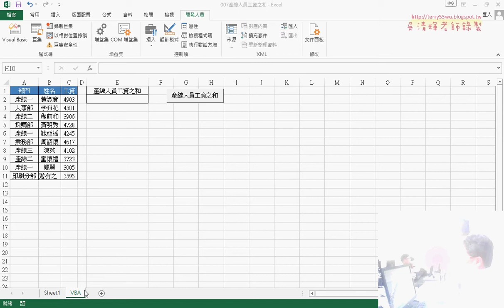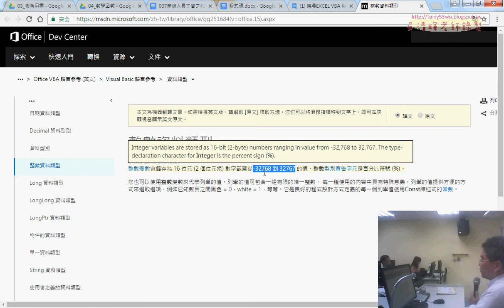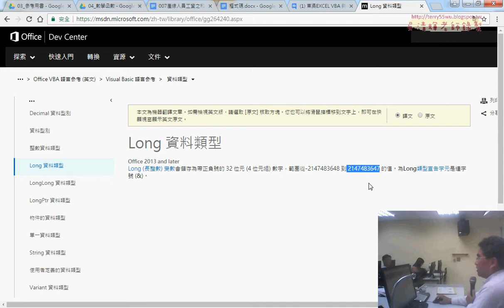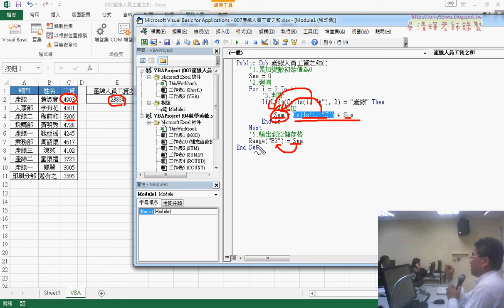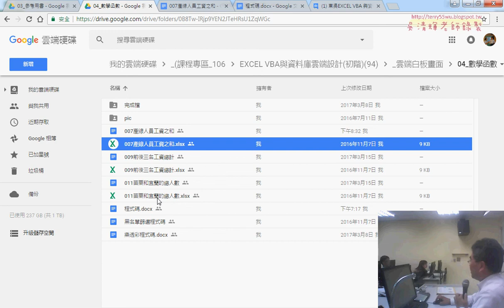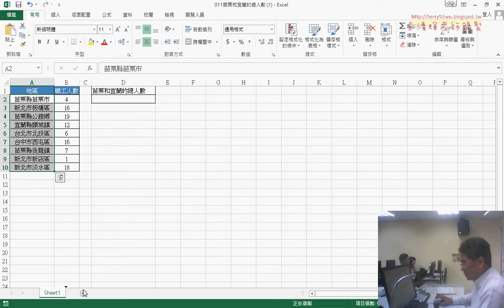06 範例007產線人員工資之和VBA程式說明